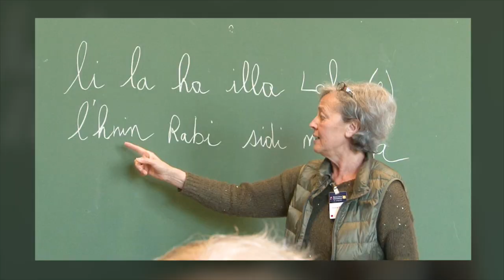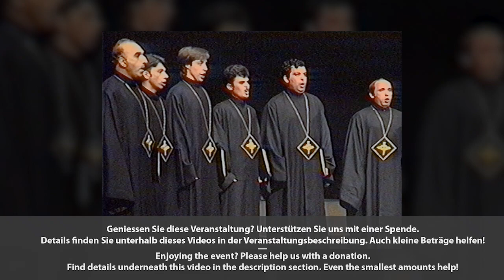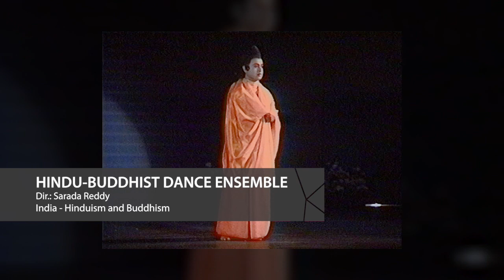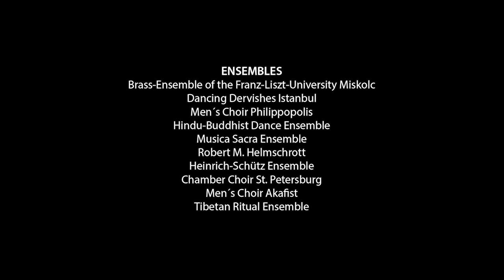Concert: The beginning of Musica Sacra International in 1992 II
A video with excerpts from the final concerts of the first festival Musica Sacra International in 1992.
Visit our live chat on our festival website at